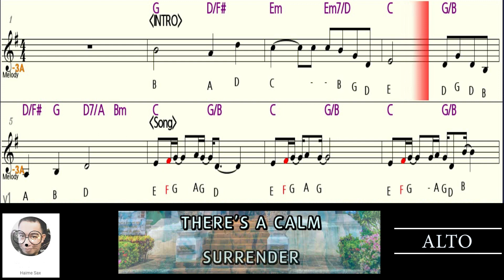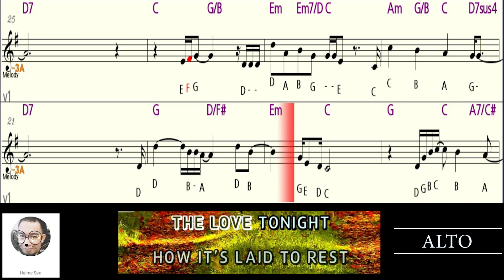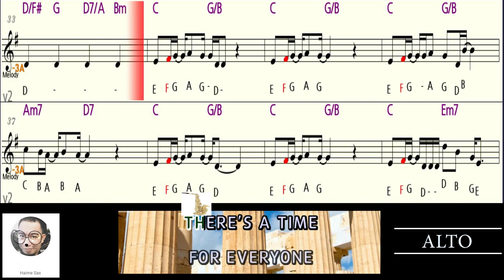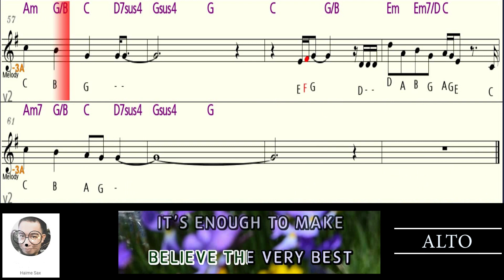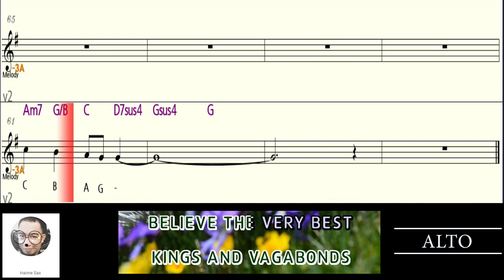CAN YOU FEEL THE LOVE TONIGHT Elton John saxophone Eb ALTO letter notes pt1 karaoke lyrics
This letter notes is for alto or Eb instruments
Check  played